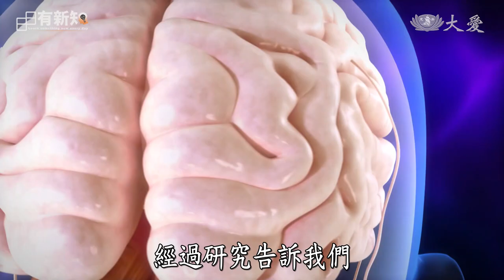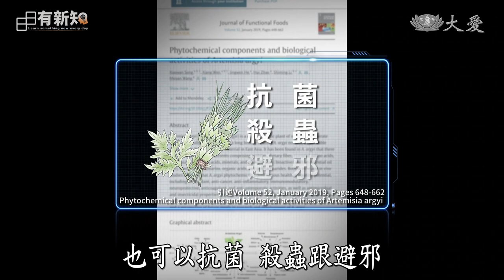艾草可以避邪 還能治病？∣日日有新知∣何宗融∣ 20230913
下列哪一個中草藥，有益治療巴金森氏症？
①狗尾草
②車前草
③甘草
④艾草

答案是：④艾草

根據WHO資料全球有超過850萬人罹患巴金森氏症，顯示巴金森是一件國人不可忽略的疾病。
巴金森氏症是一種慢性退化性的中樞神經系統疾病，我們常看到病患伴隨著手指的輕微顫抖、走路、移動時困難、或身體沒有辦法平衡的狀況。這次為什麼會特別提到「艾草」可以治療巴金森氏症，是因為我們身體都有一套自我的清理廢棄物的系統，當這套系統會出現異常，就會導致老化或巴金森氏症。而經研究實驗發現，艾草萃取物有助於身體恢復這套清理系統的運作，輔助改善廢棄物的累積，進而延緩老化。